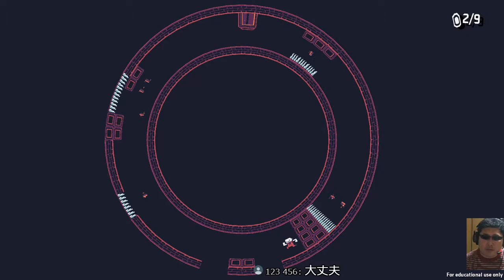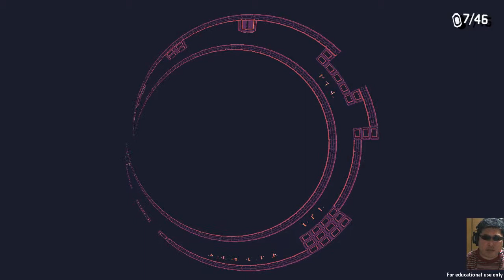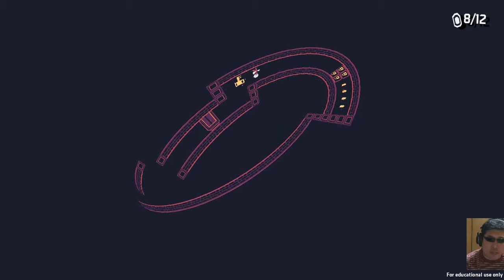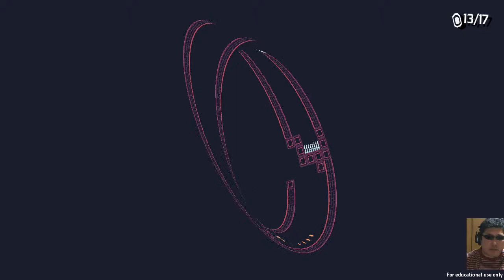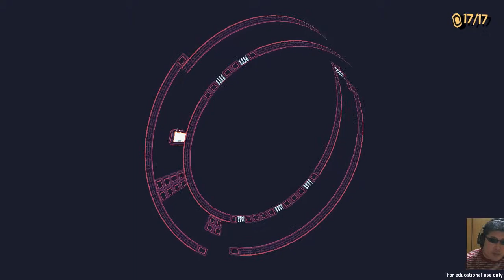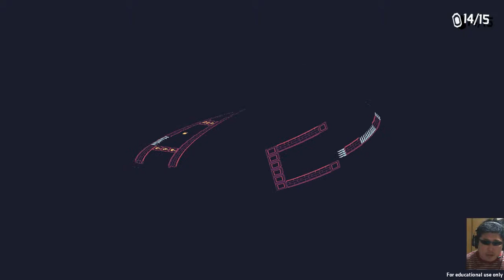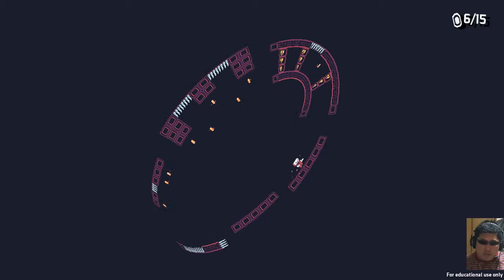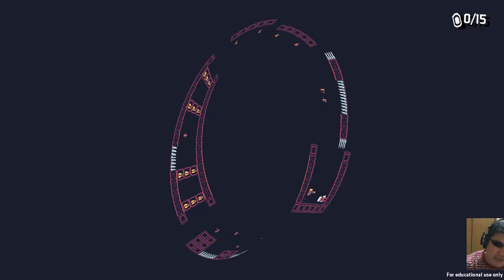うらおもてがない2Dプラットフォーマー『Mobius』プレイ実況【スタちゃん2019/06/19】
『Mobius』 Papercookies

「メビウスの輪から抜け出せなくてSP」